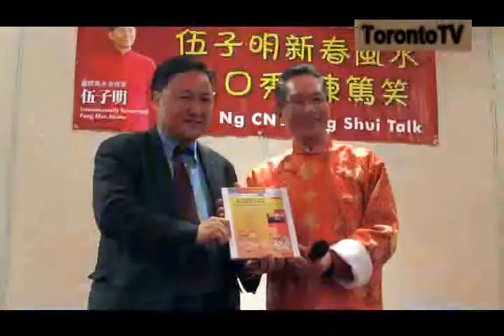Paul Ng 2011